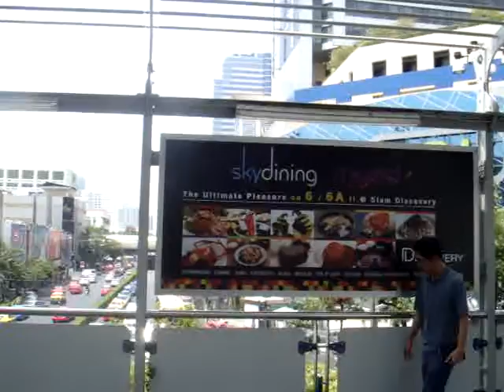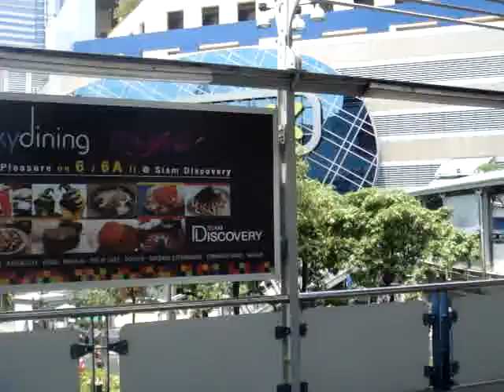MBK AND SIAMSQUARE WITH BKK360Guide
Siamsqare is a largest and entertainment are.The are connects to other shopping centres and links to the other shopping area.
first building was constructed in 1970 the land belonging to King Chulalongkorn University.